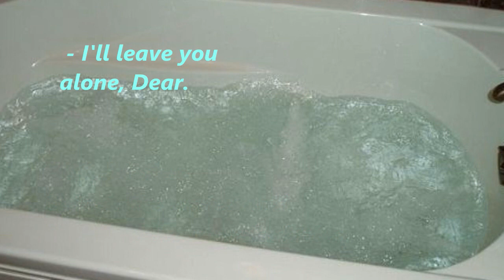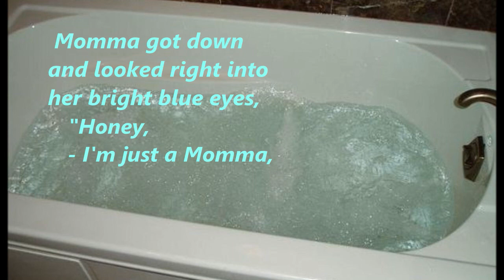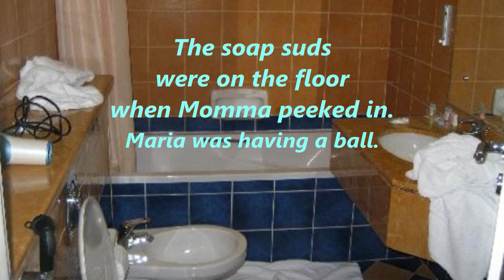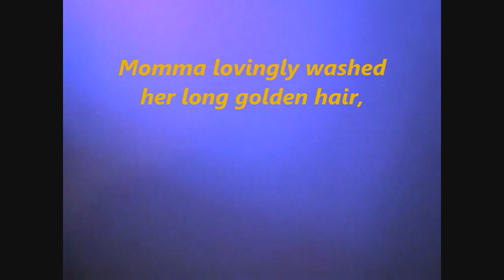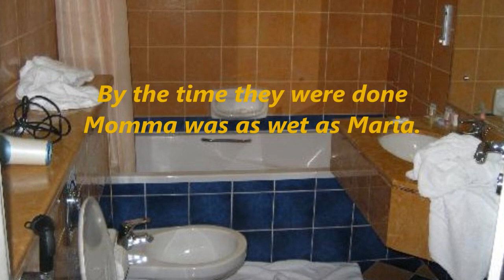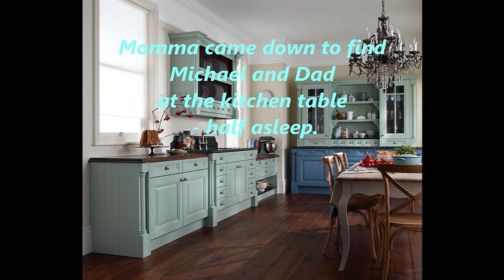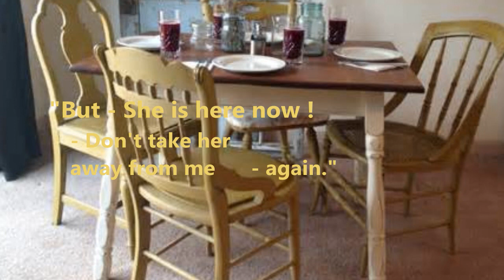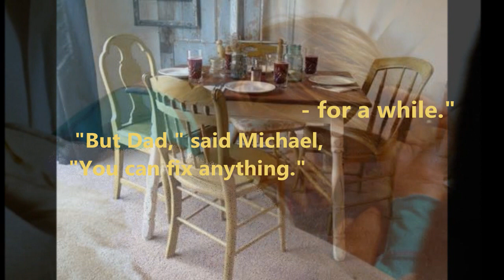Pencil Girl Chapter 21: Mr Bubble and Jackie Evancho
Who do you think will get more out of the hair-washing incident ?
 - - - Maria or Momma ?